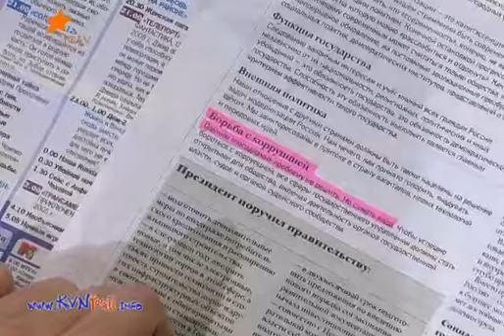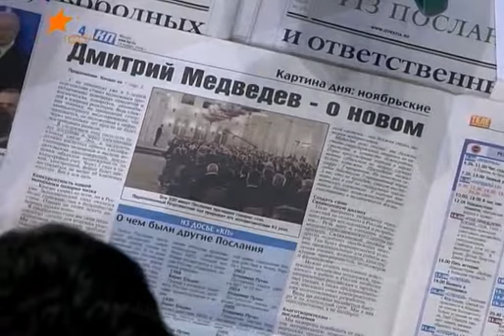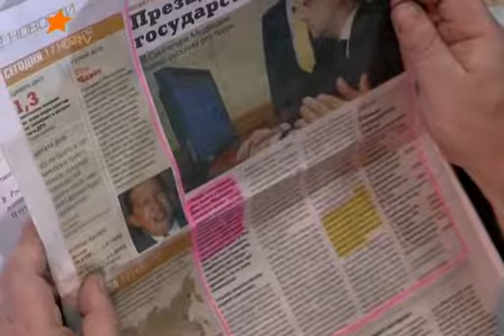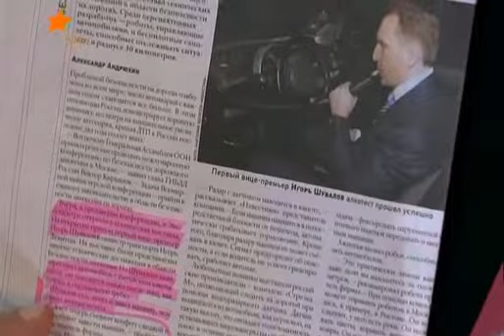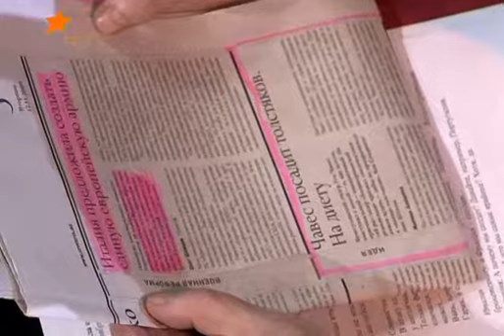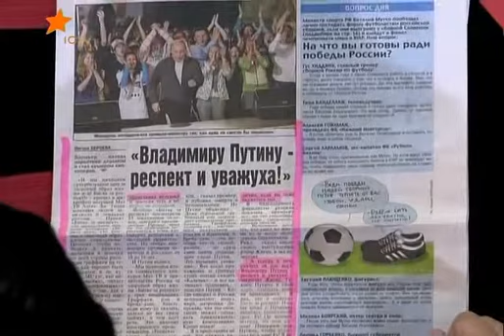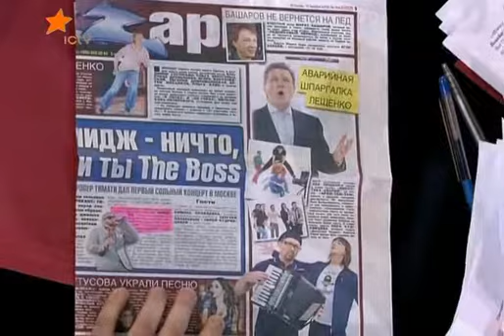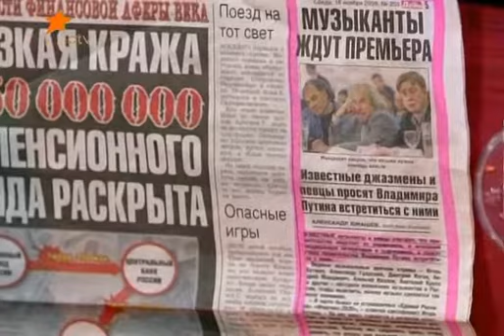Прожектор 046 Мацуев cut